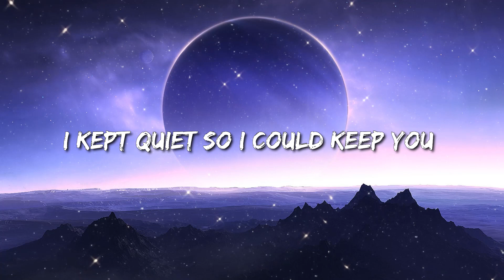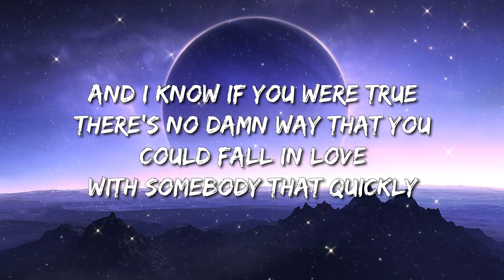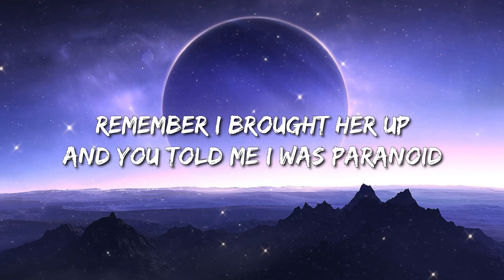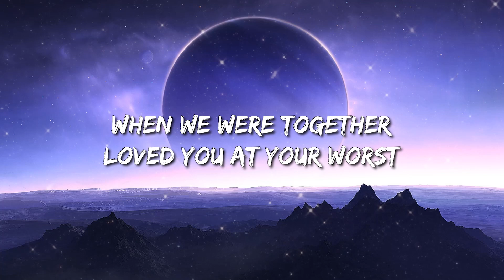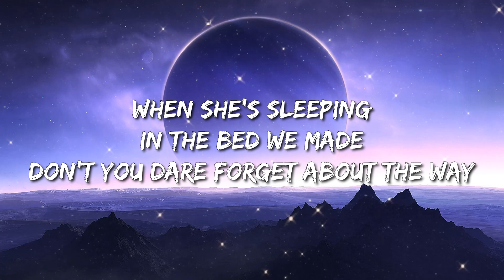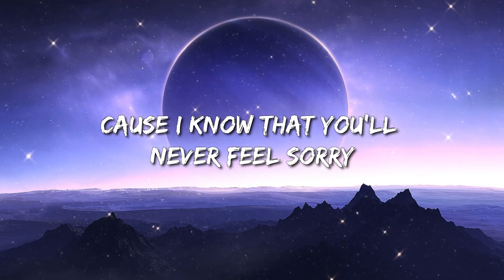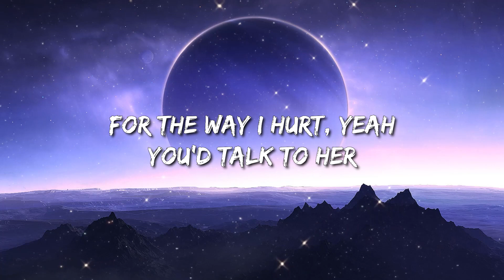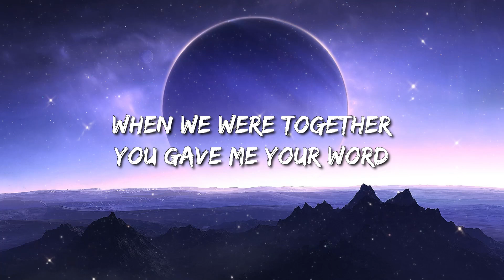Olivia Rodrigo - Traitor (Lyrics) - Olivia Rodrigo, Jelly Roll, Fifty Fifty, Peso Pluma, Nicki Minaj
traitor Lyrics:

[Intro]
Ooh-ooh-ooh
Ah-ah-ah-ah-ah

[Bridge]
(Ah-ah-ah)

[Outro]
Ooh-ooh-ooh